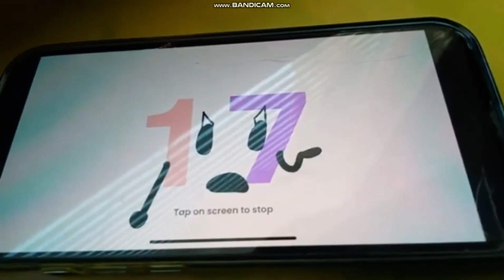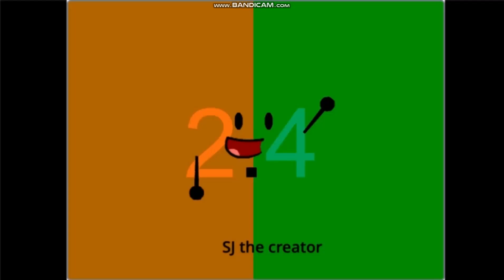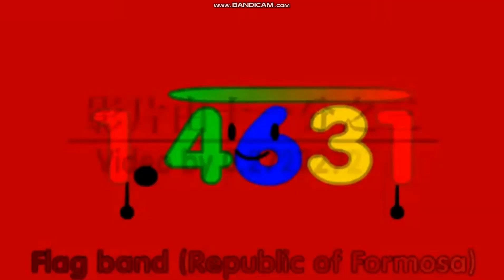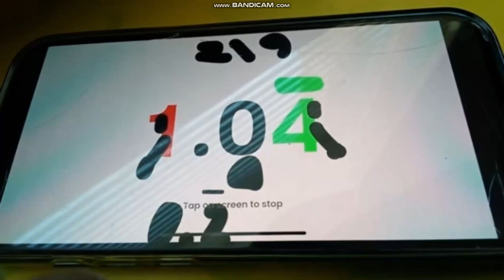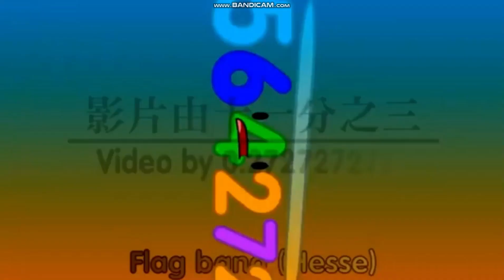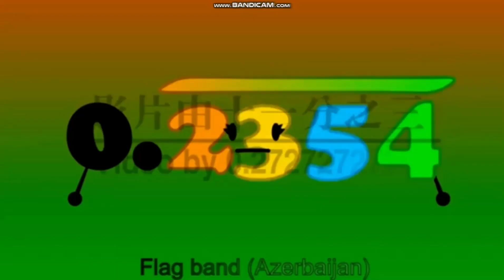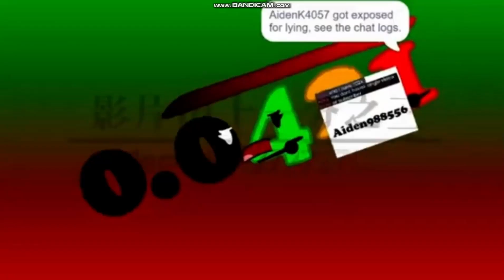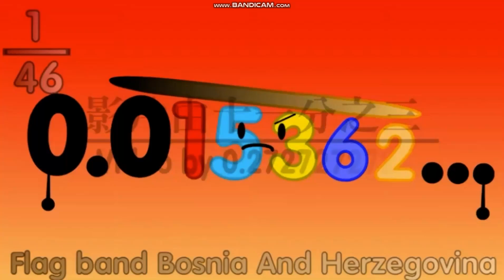Number decimals band octals: episodes 16 to 1